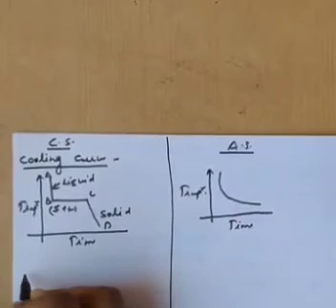Emarphous solid or seudosolid class 12 chemistry topic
Difference between C/S and A/S